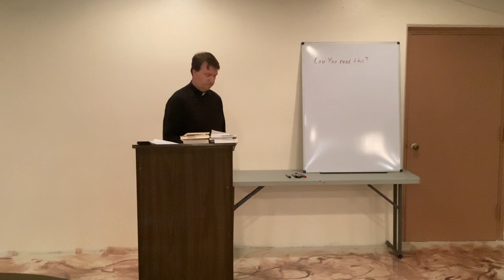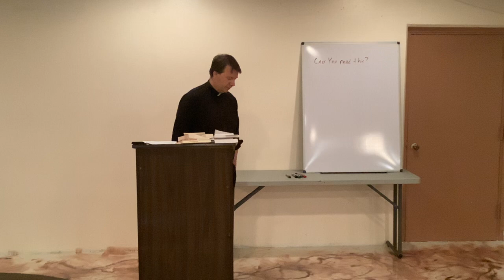Ascending Mt Carmel Week 1: Uniquely Carmel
In the first of this four week series, we look at what are the essential aspects of Carmelite Spirituality, what makes this Way particularly Carmelite.